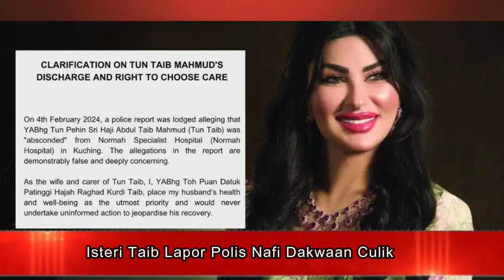(BERITA TERKINI DTV) PAS UMUM TAWAN SELANGOR PRU 16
(BERITA TERKINI DTV) PAS UMUM TAWAN SELANGOR PRU 16, NETIZEN HENTAM BUAT KERJA TIDAK TAPI POLITIK 24 JAM

Antara paparan menarik,
1. Isteri Taib Lapor Polis Nafi Dakwaan Culik
2. Mampukah Anwar Jadikan  KEB  Inklusif?
3. Pas Umum Tawan Selangor PRU 16